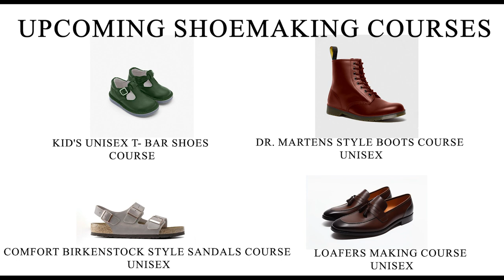NEW Shoemaking Courses! What you'll be doing next?! [📢VOTE NOW]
New Shoemaking Courses are coming! The first one coming next month already and today you will help e decide what you want to make next!
It's a new course so it must be:
* New and different shoe models [other than my existing shoemaking courses]
* Extra value than just the footwear models itself [ new techniques]
* High-quality footwear ( made with a shoe last in traditional matter+ alternative approach)
* Can be done without special machinery with basic shoemaking tools
* Something my students ask for

As with all my courses, I will be teaching the entire process.

1. Dr. Martens Style Boots Course
Thick boots with laces
Derby style
1/3 hight uppers
Rubber soles
Stitch-down construction
Unisex style

2. Loafers Making Course
Simple but delicate pattern construction
Elegant/casual style with tassels
Elegant shoe soles or thick rubber soles
Unisex style

3. Comfort Birkenstock Style Sandals Course
Pattern construction with wide buckles
Upper without lining
Special shoemaking approach of creating cork molded insoles
Super comfortable insole construction
An option: to make a specially customized shoe last for sandals (different from normal customization)
Unisex style

4. Kid's Unisex T- Bar shoe Course
Special kids' shoe design
Durable but soft and comfortable especially for kids' footwear needs
Tbar construction
Stitch-down construction (optional) or rubber soling
Unisex style

Vote for the course you would like to do and help me decide.